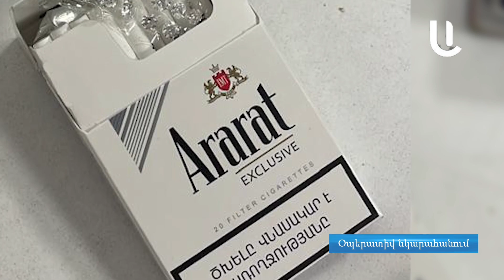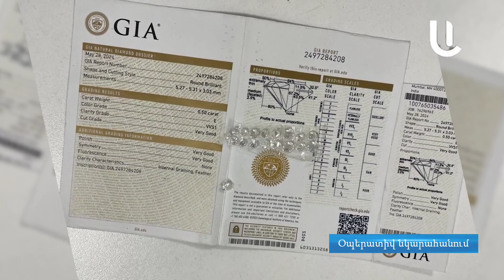ՊԵԿ-ը կանխել է մաքսանենգ ճանապարհով ադամանդանման քարերի ներմուծման փորձը